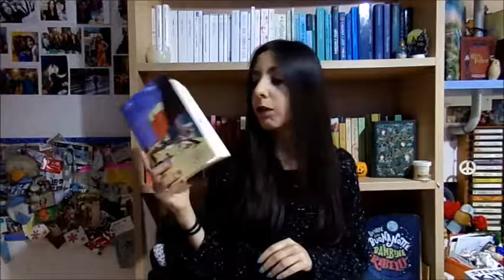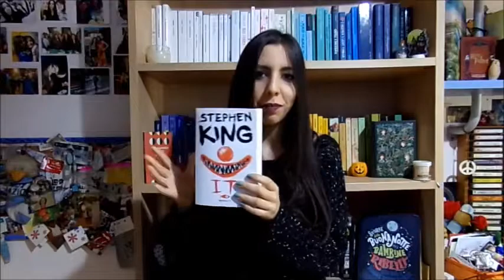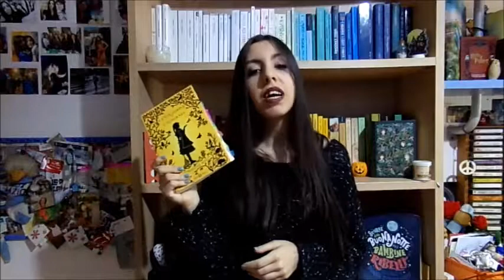Social Media || BOOK TAG!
Buongiorno a tutti, lettori, e benvenuti sul mio canale!
Per inaugurare questa nuova avventura, ho scelto il book tag che mi sembrava più appropriato: il Social Media Book Tag!

Se, usando il mio link, comprerete uno (o più!) dei libri di cui vi ho parlato, a me arriverà una piccola commissione da parte del sito. Ovviamente, non sarebbe a vostro carico, e io ve ne sarei molto grata!

Per acquistare "Uomini e Topi":

Per acquistare "IT":

Per acquistare "L'evoluzione di Calpurnia":

Per acquistare "I miei piccoli dispiaceri":

Per acquistare "Tre topolini ciechi":